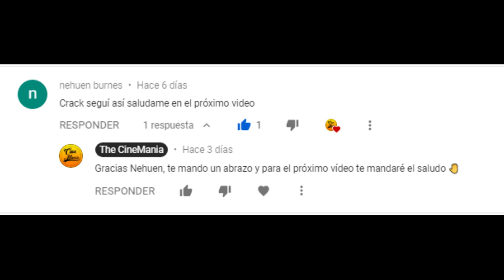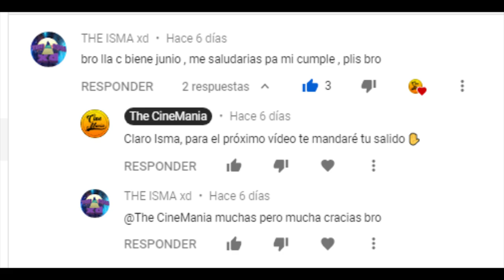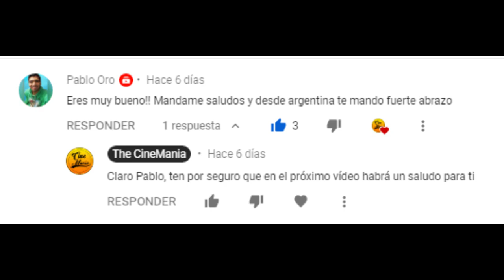La historia de mentiras peligrosas / TheCinemania